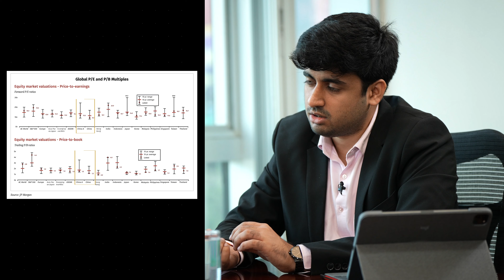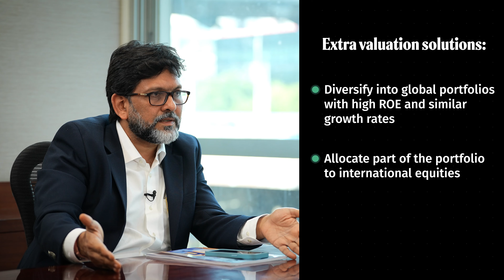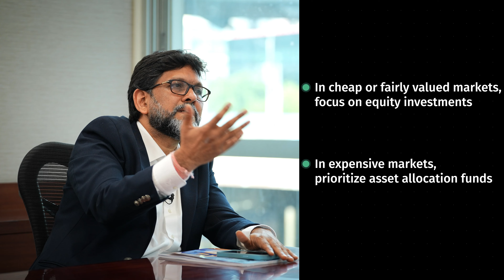Have Indian Markets Turned Expensive? | Ft. Kalpen Parekh & Kanan Bahl | 1 Finance Magazine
In the latest edition of 1 Finance Magazine, Chief Editor Kanan Bahl, interviewed Mr. Kalpen Parekh, CEO and MD of DSP Mutual Fund. His journey offers a wealth of lessons for investors and financial professionals. He spoke of how investor behaviour drives long-term success, reminding us that patience is key to building wealth.

This magazine isn’t just about insights. It's about creating a community of financial advisors, asset managers, and the leaders of BFSI and Fintech industries.

If you’re one of them and want a copy, join the waitlist at 1financemagazine.com

1 Finance is based in Mumbai and is backed and mentored by marquee investor Marwadi Chandarana Group — a pioneering force in India’s financial services sector that also powers successful operations in the fields of education and alternative energy. The Marwadi Chandarana Group also comprises Marwadi University, Marwadi Financial Services, Pixon, and Marwadi Chandarana Intermediaries Brokers Private Limited (MCIBPL).